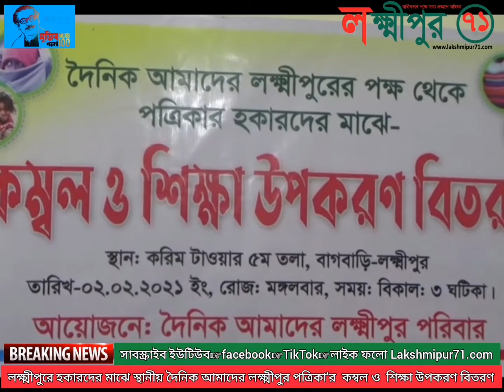লক্ষ্মীপুরের পত্রিকা হকারদের মাঝে স্থানীয় দৈনিক আমাদের লক্ষ্মীপুর পত্রিকা’র কম্বল শিক্ষা উপকরণ বিতরণ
লক্ষ্মীপুর জেলায় কর্মরত পত্রিকা হকারদের মাঝে স্থানীয় দৈনিক আমাদের লক্ষ্মীপুর পত্রিকা’র পক্ষ থেকে কম্বল ও তাদের সন্তানদের জন্য শিক্ষা উপকরণ বিতরণ করা হয়েছে।
Lakshmipur71.com is an online news channel based in Bangladeshi language. It started operation in 2020. It is one of the most popular Online news Site /channel to the peoples of Noakhali Lakshmipur  community in Bangladesh and abroad. The Lakshmipur71 news website & YouTube  channel   broadcasts news, educational, religious and politics related programs.

Slogan: লক্ষ্মীপুর৭১ডটকম,স্বাধীনতার পক্ষে সত্য প্রকাশে অবিচল।
Country: Bangladesh
Language: Bengali।Noakhali আঞ্চলিক ভাষা
Broadcast area: Online
Headquarters:ঢাকা অফিসঃ
৪৬ /এ পুরানা পল্টন নীচ তলা ঢাকা ১০০০
আঞ্চলিক অফিসঃ চৌরাস্তা, বিসমিল্লাহ ভবন, ২য় তলা,  সদর লক্ষ্মীপুর, Bangladesh